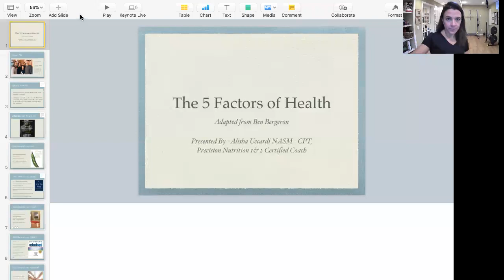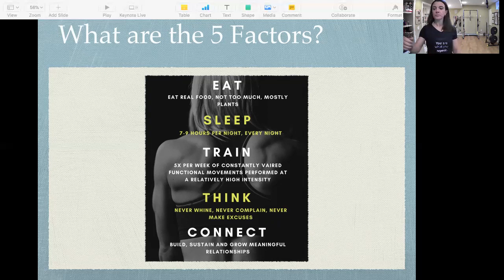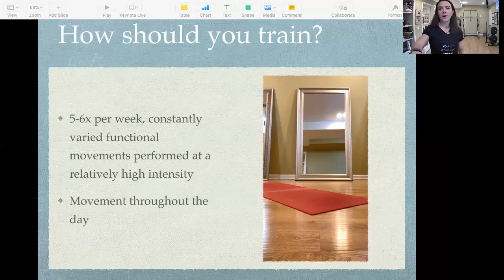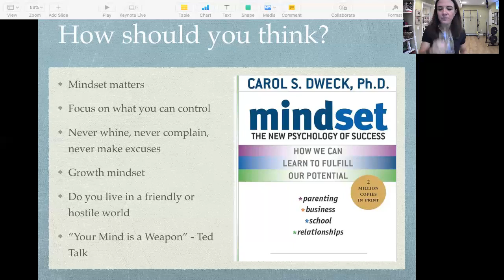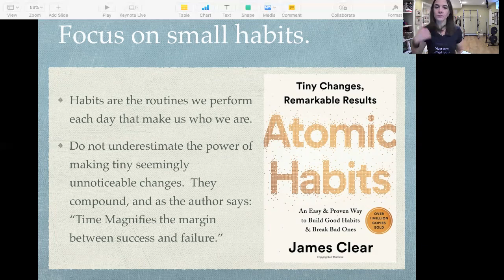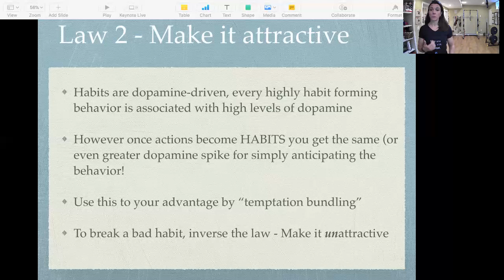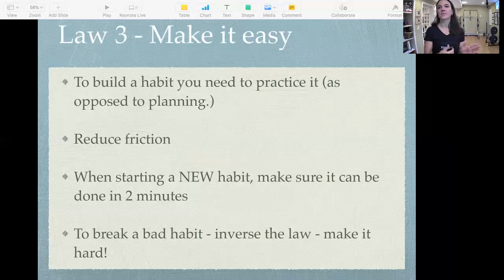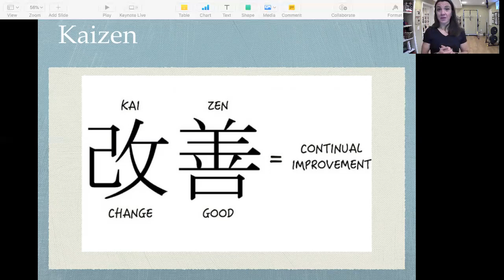5 Factors of Health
Adapted from Ben Bergeron’s principles from his book "Chasing Excellence", the 5 factors of health is a way of looking at health that is much different than defined by current western medicine. Perhaps true health can be be defined not as the absence of disease, but rather, health can be better defined as a combination of eating, sleeping, training, thinking, and connecting with others. In this program we will further define each of these 5 factors of health, and perhaps find what we can do to improve our own health.